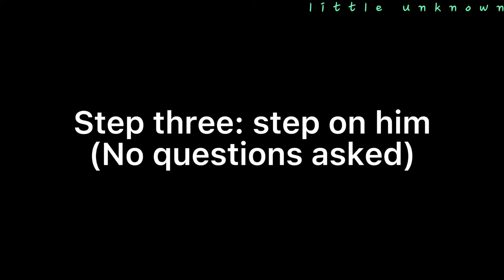REUPLOAD | How to get a boyfriend - Long Yao edition [HUMOR]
Chinese drama: The Silent Criminal

And this all happened in one episode xd

ps. wanted to improve the video a lil’

This video is for entertaining purposes only]